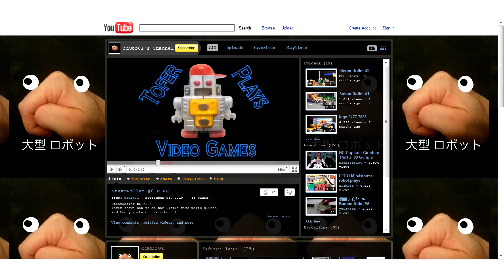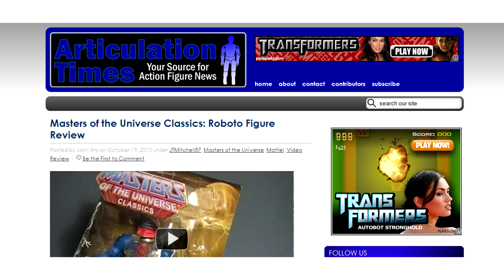Articulation Times 10-25-10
New Mego-styled fun from Mattel, packaged pics of new Predators figures and a vinyl ninja that's ready for Halloween.  This is Articulation Times.